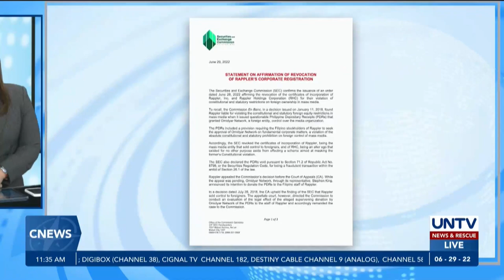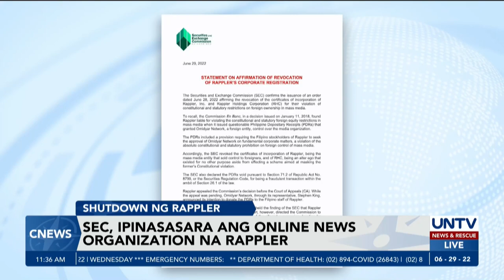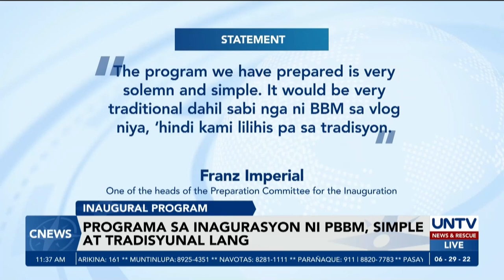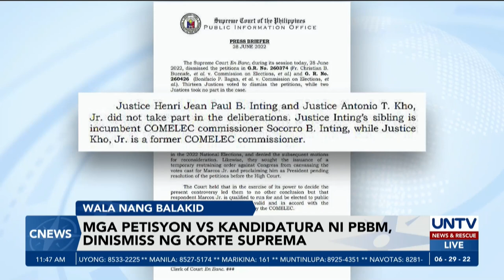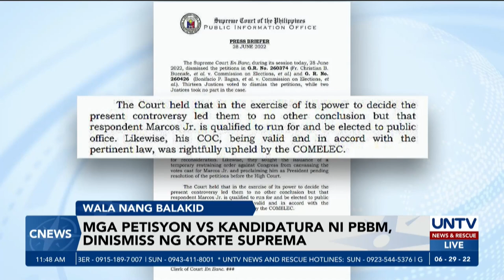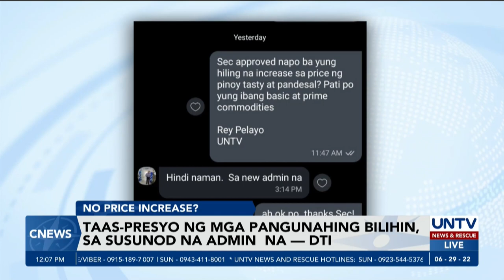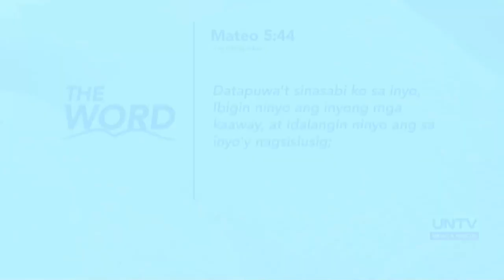UNTV: C-NEWS | June 29, 2022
- Rappler online news organization, ipinasasara na ng Securities and Exchange Commission
- Huling rehearsal para sa inagurasyon ni PBBM, isinagawa sa National Museum
- Customs chief Rey Guerrero, itinangging sangkot siya sa agri smuggling